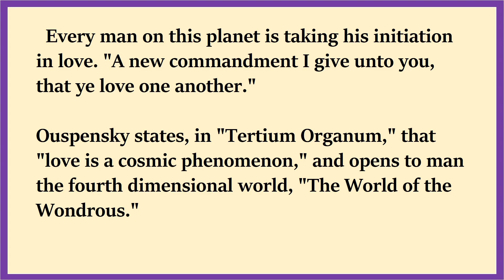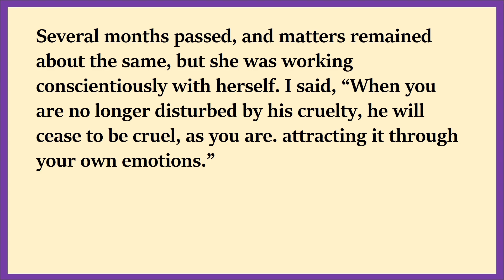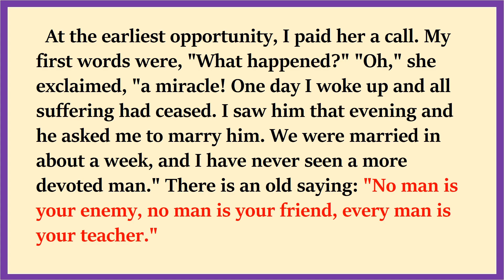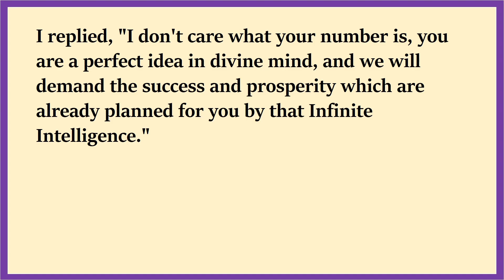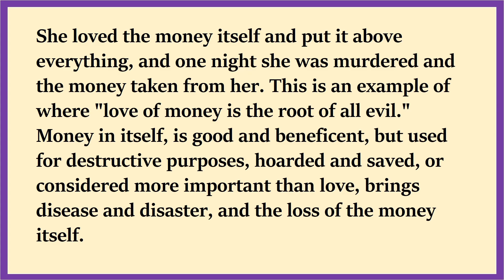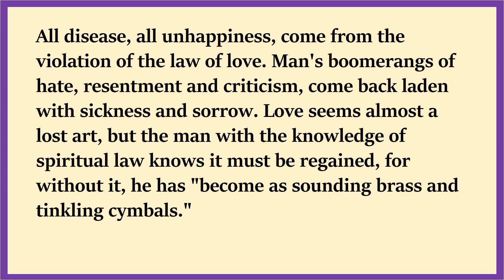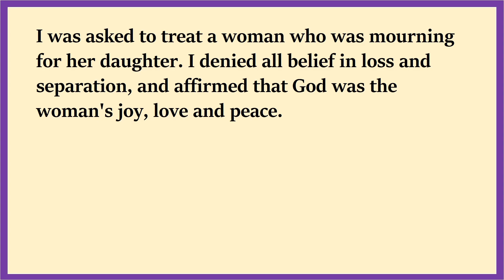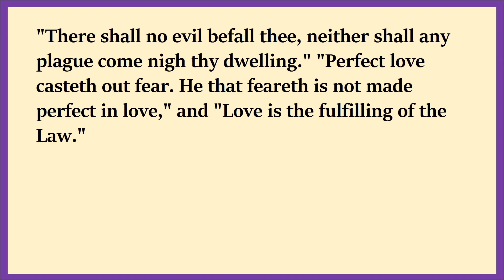The Game of Life and How to Play It (1925) by Florence Scovel Shinn | Chapter 7| Love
The original production is available only on YouTube.

Book Summary and Introduction:

"The Game of Life and How to Play It" is a personal development book written by Florence Scovel Shinn, first published in 1925. The book is a guide to achieving success and abundance in all areas of life and is based on the idea that we have the power to create our own reality through the power of our thoughts and beliefs.

Throughout the book, Shinn explores the role that our thoughts and beliefs play in shaping our lives and offers practical advice for using the power of the mind to create positive change. She encourages readers to adopt a positive and proactive mindset and to take control of their thoughts and beliefs in order to create the life they desire.

In addition to offering practical advice, the book also includes a number of anecdotes and stories that illustrate the principles Shinn is teaching. These stories serve to bring the ideas to life and make them more relatable and understandable.

Shinn became a student of metaphysics and although connected to the publishing world as an illustrator of children’s books, she was unable to find a publisher to take on her book, “The Game of Life and How to Play It”. She was determined and self-published the work herself. She exemplified the idea that “Whatsoever a man soweth that shall he also reap.” - in both businesses and in life. She inspires us to get out there and take action. To try.

Our educational channel offers rare and often previously unseen books in an easily accessible format. Each book is accompanied by an overview in the description, original narration, and detailed photographs of each page. Our library is intended for academic study and research of metaphysical philosophy, as well as for those seeking wisdom, personal transformation, and self-improvement.